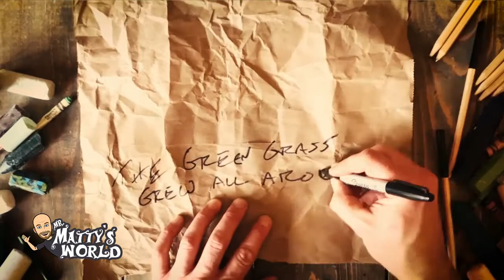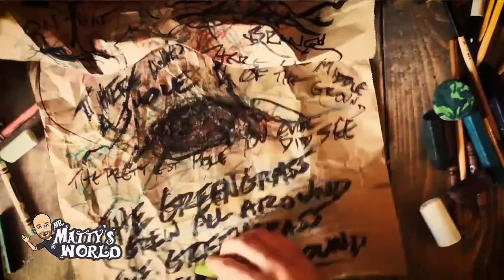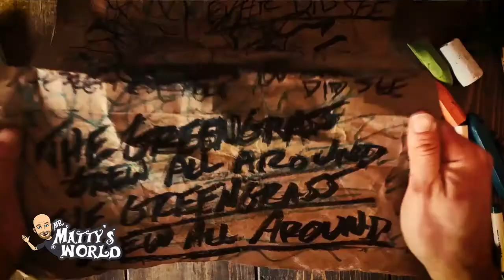Mr. Matty's World "Play & Learn" No. 5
It's another beautiful day in Mr. Matty's World! Today we are talking about being resourceful, learning about reusing, reducing and recycling, and making art or joy out of the junk we have or might be throwing out. Mixed in are a bunch of great songs including the favorites Clapping My Hands and Beautiful Mess. Tune in every Tuesday and Thursday at 11:00AM cst and don't forget to invite your friends!

for more great ideas and awesome content!